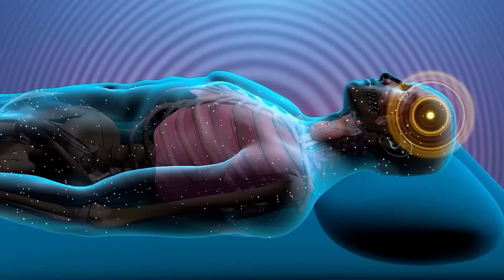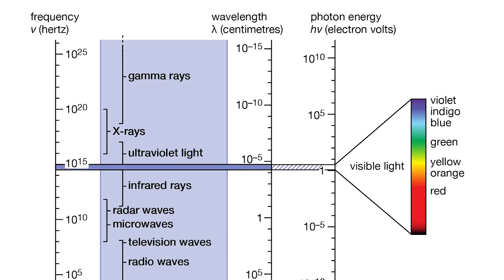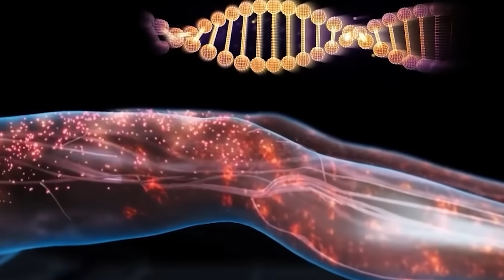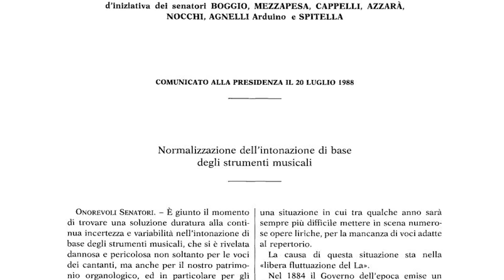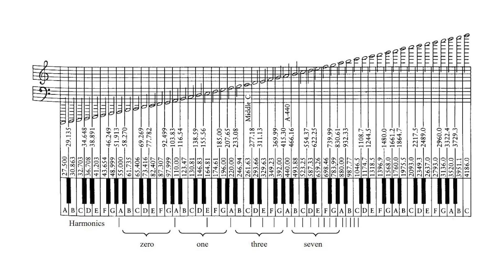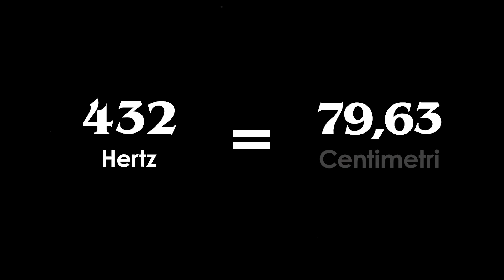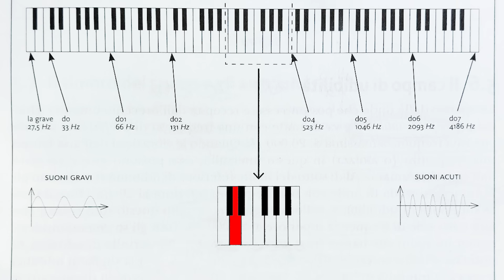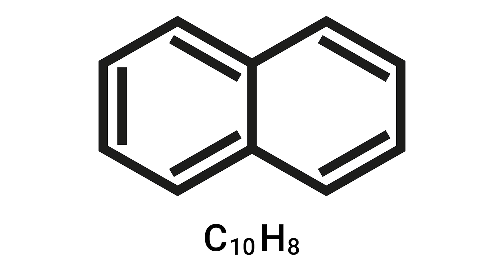L'enigma dei 432Hz: funzionano?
Secondo alcuni esisterebbe una frequenza, i 432 hertz, le cui vibrazioni permetterebbero alla musica di entrare in risonanza con l’organismo e l’universo intero, attivando processi di guarigione e producendo molte altre apparenti conseguenze positive. Possibile? Oggi andremo alla scoperta della lunga storia di questa frequenza, soltanto in apparenza uguale a mille altre, ma in realtà sovraccarica di una serie infinita di aspettative, di credenze, ricca di stranissimi riferimenti culturali incrociati e di controversie a non finire circa la sua reale importanza. È la storia di un mistero, quello dei 432 hertz, e oggi scopriremo insieme la sua reale natura...

00:00 - Intro
00:53 - Sigla
01:18 - L'enigma dei 432Hz: funzionano?
04:44 - Il suono che crea mondi
08:35 - La grande diatriba musicale
14:58 - Ma i 432 hertz funzionano?
18:13 - L'acqua che guarisce
20:58 - La frequenza dle cuore?
23:44 - Frequenze e piramidi
27:30 - Neanche il cielo si salva
32:41 - Eco e l'esoterismo della naftalina
36:26 - Saluti finali
38:50 - Credits

PER APPROFONDIRE

LEGGI i miei libri:
"La scienza dell’incredibile"

Collaboratori: Valentina Ferro (segreteria), Marco Forni (musiche), Jean Sevilla (art director), Elena Mascolo (editing), Roberta Baria (social media), Elisa Carlone (ufficio stampa). Autori: Alex Dante, Manuel Leale, Sofia Lincos, Giuseppe Stilo.